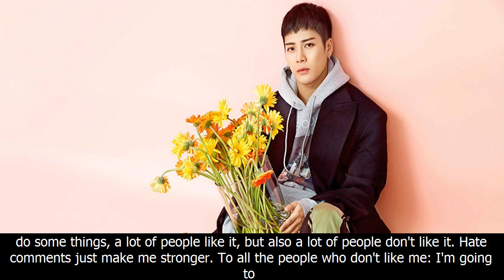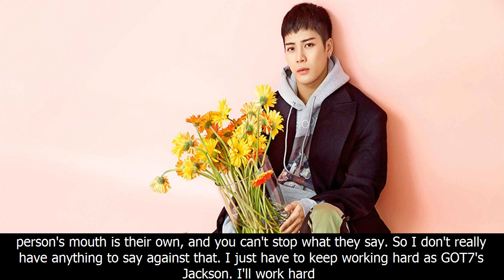Jackson responds to hate comment telling him to leave got7 | allkpop.com